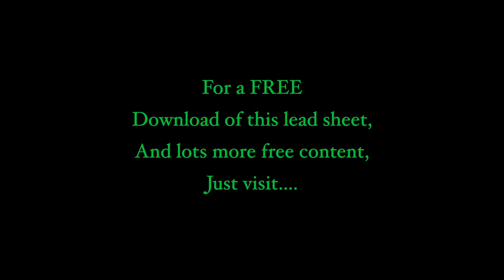The Girl From Ipanema- Clarinet Solo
Learn how to play The Girl From Ipanema, written for clarinet solo. This is perhaps the most famous Bossa Nova tune ever written, composed by Antonio Carlos Jobim.

You can download the lead sheet of this song FOR FREE, plus loads more free downloads, at:

And the Girl From Ipanema backing track is available for download for free with any of our lesson subscription packages at jazzclarinetlessons.com